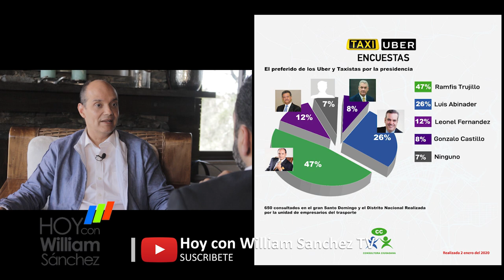Ramfis Domínguez Trujillo (Parte 3 de 3) - Hoy Con William Sánchez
Nos trasladamosal municipio de Jarabacoa, Ciudad La Vega donde tuvimos un conversatorio con el candidato a la presidencia de república dominicana Ramfis Domínguez Trujillo, donde conocimos parte de su vida y la propuesta de su candidatura.